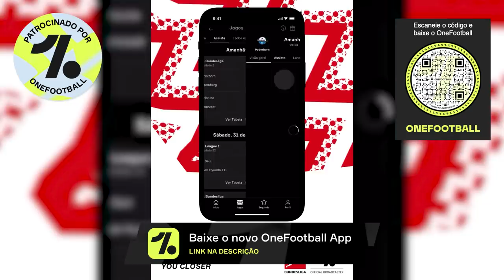É ELE?! NOVO ATACANTE NO GRÊMIO E MAIS JOGADOR INDO EMBORA!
Atacante novo no Grêmio e mais jogadores podem vir e outros saindo!